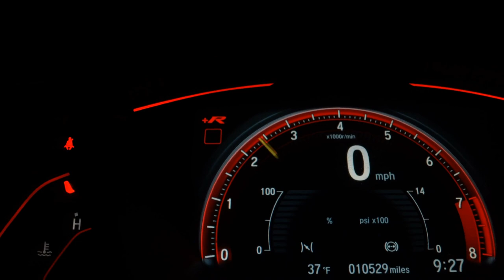CHEVROLET PRISMA - 2018 - Santo André/SP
VARÃO MULTIMARCAS !!!

Dados do Veículo
Veículo: CHEVROLET / PRISMA 1.4 MPFI LTZ 8V
Ano: 2018/2018
Combustível: FLEX
Portas: 4 PORTAS
Câmbio: Automático
Cor: PRETA
KM: 41.880

✅ Air Bag
✅ Alarme
✅ Ar Condicionado
✅ Ar Quente
✅ CD Player
✅ Desembaçador Traseiro
✅ Direção Hidráulica
✅ Encosto de Cabeça Traseiro
✅ Freio ABS
✅ Rádio
✅ Retrovisores Elétricos
✅ Travas Elétricas
✅ Vidros Elétricos
✅ Volante com Regulagem de Altura
✅ Kit Multimídia
✅ Trio Elétrico
✅ Piloto Automático
✅ Farol de Neblina
✅ Entrada USB
✅ Controle de Som no Volante
✅ Bluetooth